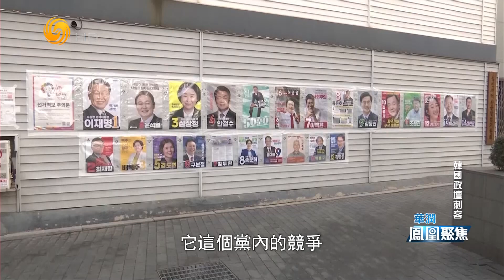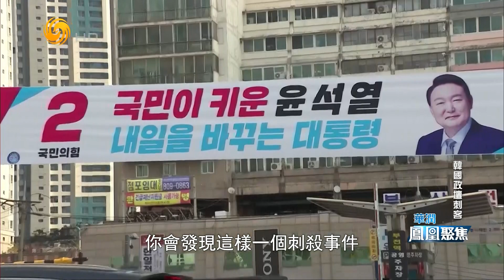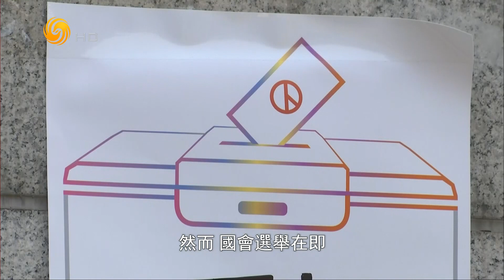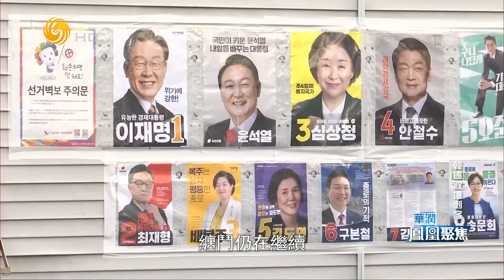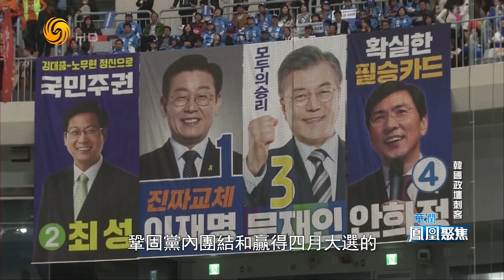韩国政坛刺客（凤凰聚焦HD240105）